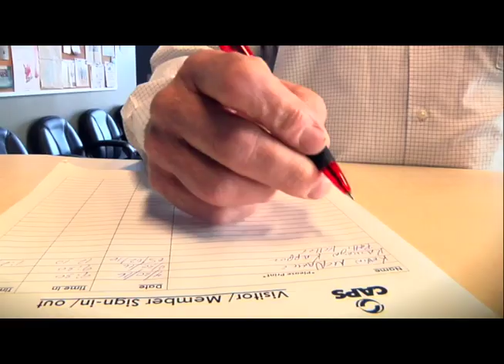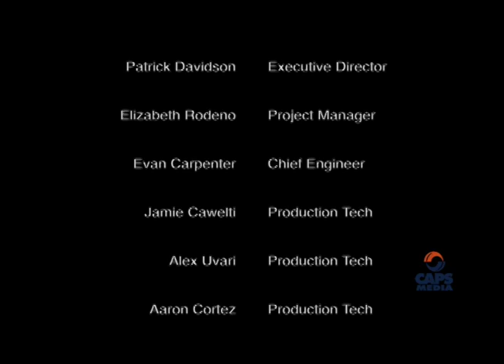My Fathers Stories Featuring The Saticoy Bridge History